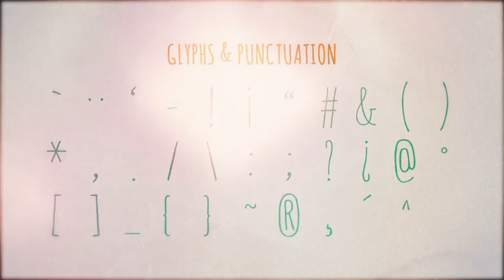Hand Made Alphabet | After Effects Templates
AFTER EFFECTS PROJECT TEMPLATES - VIDEOHIVE